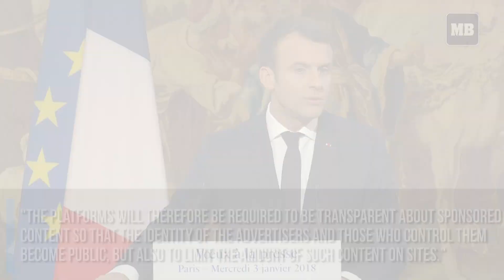France's President Macron to propose bill to combat "fake news"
Emmanuel Macron announces a plan to propose a bill to fight "fake news" on the internet during "electoral periods".